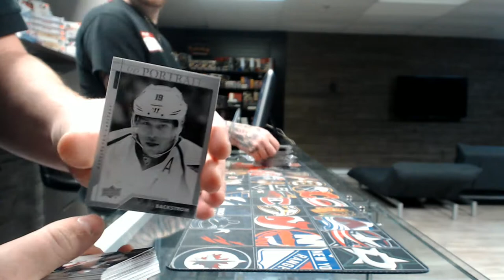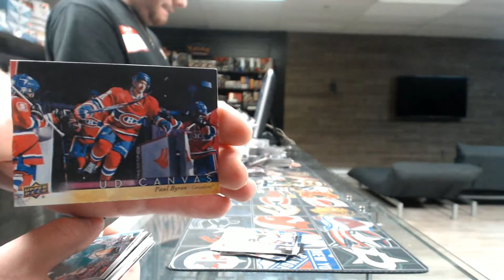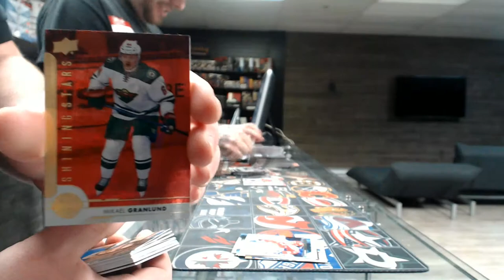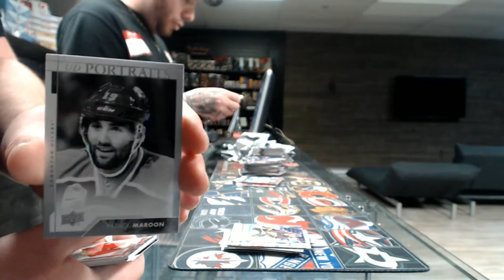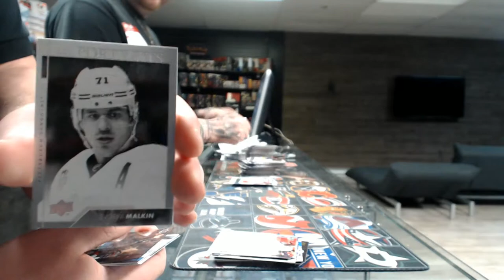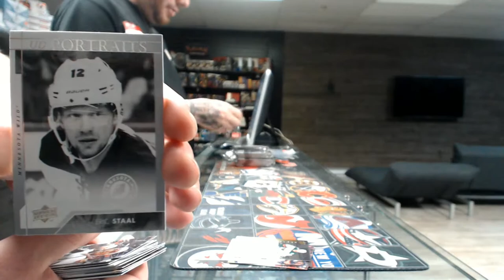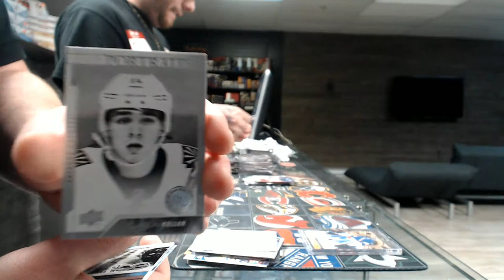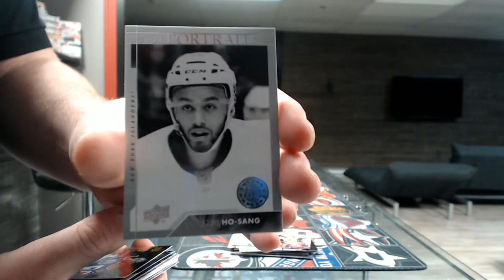450 Sports #2241 - 2017/18 Series 1 hockey case break